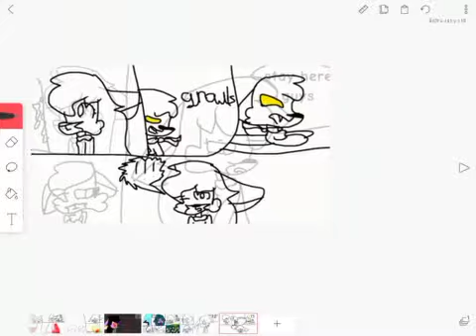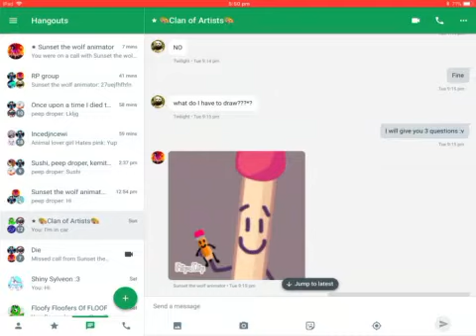Making a comic (war of hearts)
Here is the group!